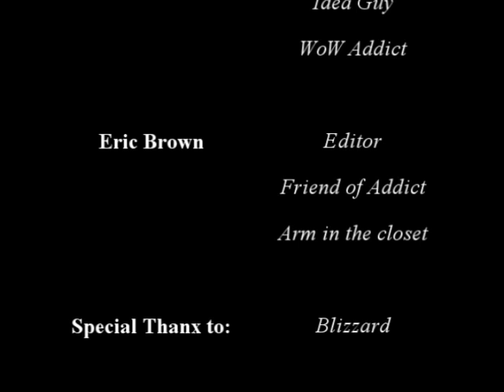World of Warcraft Therapy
kid plays too much World of Warcraft, and needs therapy. At least get to half way before leaving a comment.